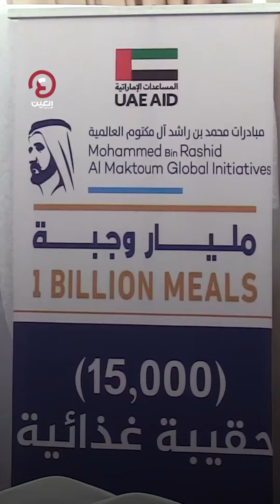حملة المليار وجبة تجد طريقها في اليمن